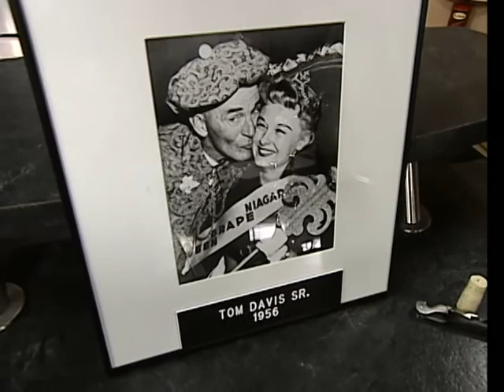Fielding Estates Winery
Curtis Fielding for Fielding Estate Winery dropped by CTV Morning Live to discuss his award as Grape Grower of the Year and the winery in Niagara.